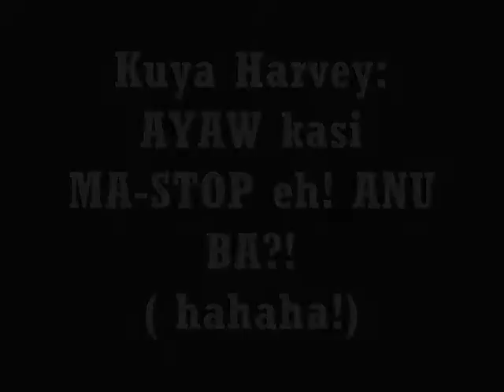Gangnam Style [BreakTime]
After Workshop na IYAKAN, Tawanan naman at Sayawan.. Dumami na kame haha! We're just having fun. :)